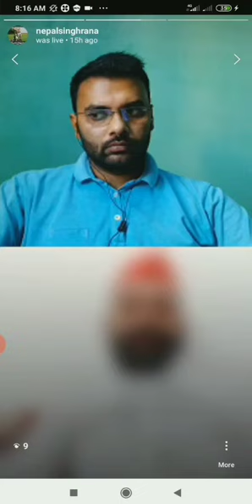Sher Singh Rana (Block Pramukh Thana Bhawan/Jila Panchayat Member Shamli)/Nepal Singh Rana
ग्रामीण भारत संवाद
शेर सिंह राणा (ब्लाक प्रमुख थानाभवन/जिला पंचायत सदस्य शामली)
नेपाल सिंह राणा